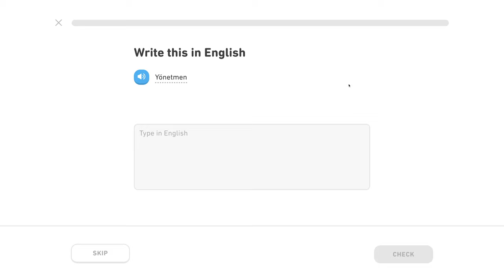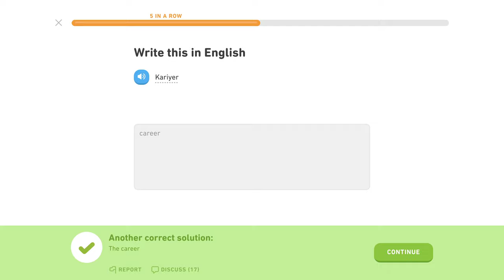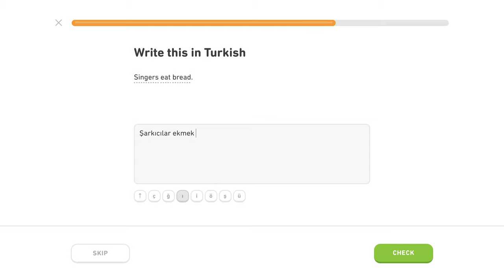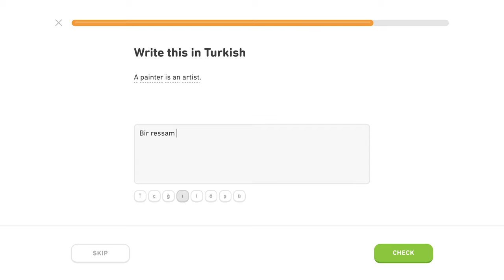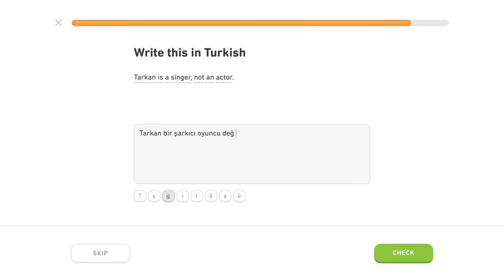🇹🇷 Povolanie - Level 4/5, lekcia 1/5 - Turecky s Yetim